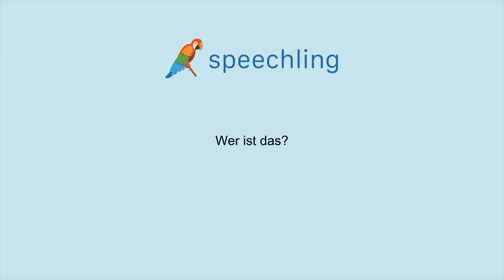How to say "Who is that?" in German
Male Voice:
Wer ist das?

Female Voice:
Wer ist das?